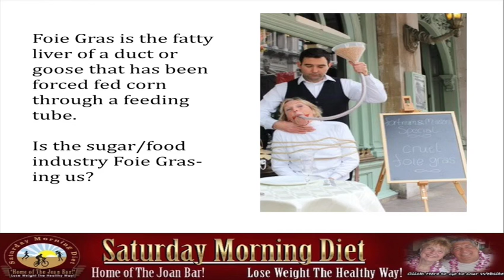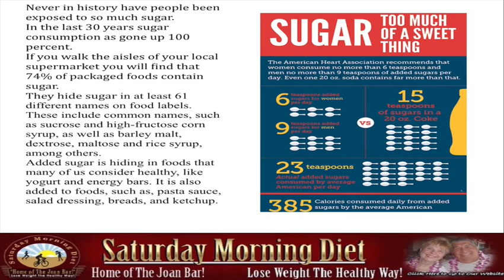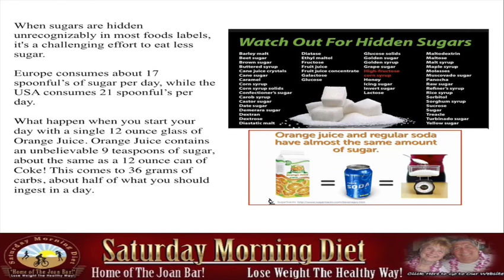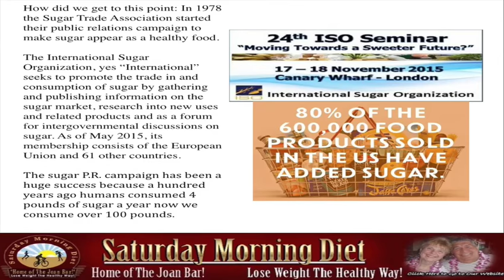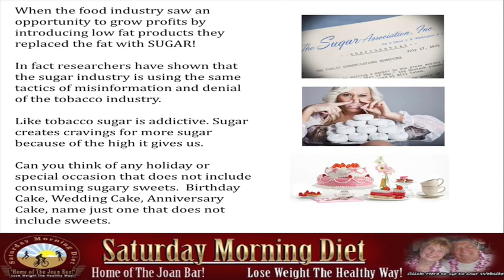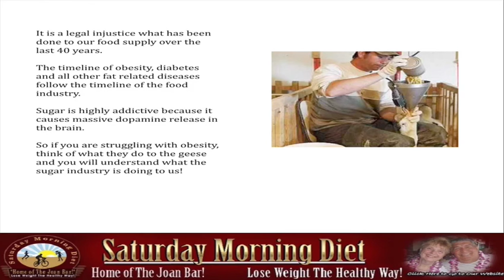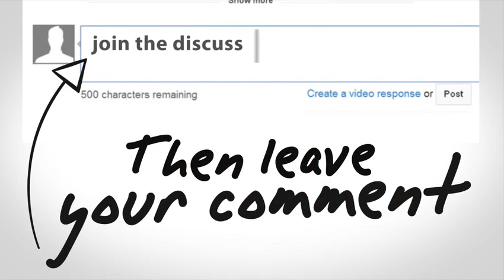Why Sugar Is Bad For You!!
Foie Gras is the fatty liver of a duct or goose that has been forced fed corn through a feeding tube.
Is the sugar/food industry Foie Grasing us?

Never in history have people been exposed to so much sugar.
In the last 30 years sugar consumption as gone up 100 percent.
If you walk the aisles of your local supermarket you will find that 74% of packaged foods contain sugar.
They hide sugar in at least 61 different names on food labels. These include common names, such as sucrose and high-fructose corn syrup, as well as barley malt, dextrose, maltose and rice syrup, among others.
Added sugar is hiding in foods that many of us consider healthy, like yogurt and energy bars. It is also added to savory foods, such as, pasta sauce, salad dressing, breads, and ketchup.
When sugars are hidden unrecognizably in most foods labels, it's a challenging effort to eat less sugar.
Europe consumes about 17 spoonful’s of sugar per day, while the USA consumes 21 spoonful’s per day.

What happen when you start your day with a single 12 ounce glass of Orange Juice. Orange Juice contains an unbelievable 9 teaspoons of sugar, about the same as a 12 ounce can of Coke! This comes to 36 grams of carbs, about half of what you should ingest in a day.

How did we get to this point: In 1978 the Sugar Trade Association started their public relations campaign to make sugar appear as a healthy food.

The International Sugar Organization, yes “International” seeks to promote the trade in and consumption of sugar by gathering and publishing information on the sugar market, research into new uses and related products and as a forum for intergovernmental discussions on sugar. As of May 2015, its membership consists of the European Union and 61 other countries.

The sugar P.R. campaign has been a huge success because a hundred years ago humans consumed 4 pounds of sugar a year now we consume over 100 pounds.

When the food industry saw an opportunity to grow profits by introducing low fat products they replaced the fat with SUGAR!

In fact researchers have shown that the sugar industry is using the same tactics of misinformation and denial of the tobacco industry.

Like tobacco sugar is addictive. Sugar creates cravings for more sugar because of the high it gives us.

Can you think of any holiday or special occasion that does not include consuming sugary sweets.  Birthday Cake, Wedding Cake, Anniversary Cake, name just one that does not include sweets.

It is a legal injustice what has been done to our food supply over the last 40 years.

The timeline of obesity, diabetes and all other fat related diseases follow the timeline of the food industry.

So if you are struggling with obesity, think of what they do to the geese and you will understand what the sugar industry is doing to us!